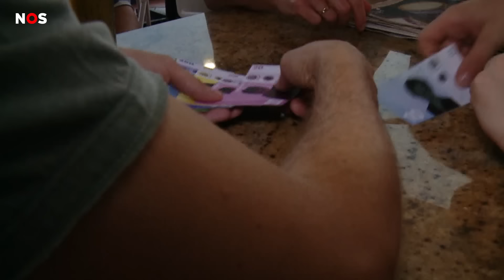Belgische Mol kan het niet meer aan en stapt uit Wie is de Mol?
Ook in België maken ze het programma Wie is de Mol? en daar gebeurde zondagavond iets opmerkelijks. Het was nog maar de vierde aflevering, maar de Mol maakte zich al bekend. Hij vertelde dat de druk te hoog was en hij wilde stoppen als Mol.